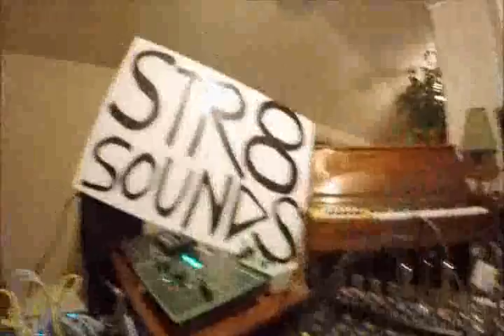STR8 SOUNDS "Christmas Electronique"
Studio jam, a spontaneous lilting melodic medley of impromptu synthesizer, with mouthings some called lyrics, whilst turkey is roasting on Christmas Day, December 26, 2016. Korg Kaossilator Pro Plus, Casio XW-PD1 Trackformer. Video recorded on Go Pro Hero 4 Black. --  FIND MORE Str8 Sounds: